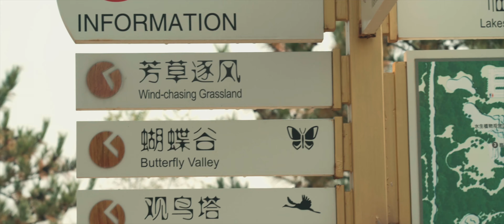【4K16】秋天要结束了_Late Autumn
原以为有了这张不用预约的早鸟票想什么时间来都可以
结果才发现我们“恰如其分”地选在了最后一个公园开放日
希望明年的时间可以慢一点